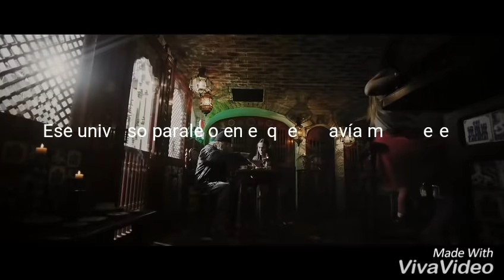Cali y el Dandee - La Estrategia - VivaVideo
Cali y el Dandee - La Estrategia . Letra